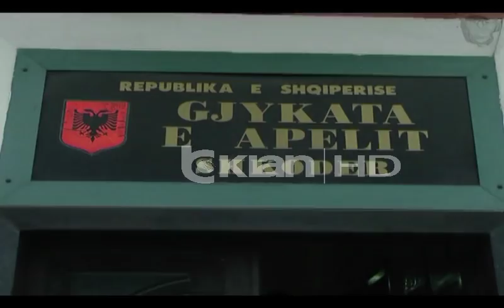I PALIGJSHEM NDALIMI I BIZNESMENIT FISHTA